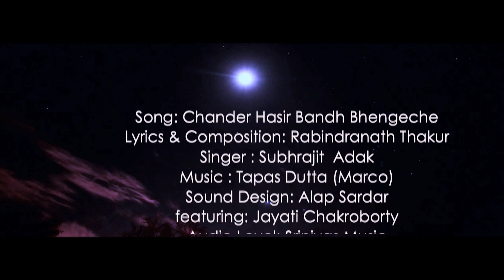চাঁদের হাসি Chander Hansi | রবীন্দ্রসংগীত | শুভ্রজিৎ Subhrajit | Srinivas Music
Song : চাঁদের হাঁসি (Chander Hansi)
Lyrics : রবীন্দ্রনাথ ঠাকুর (Rabindranath Tagore)
Featuring : Jayati Chakraborty and Subhrajit
Music arrangement : মার্কো Tapas Dutta (Marco)
Sound design : Alap Sardar
Video : মিল্টন Milton Music
Camera : Kartick
Makeup and hair styling : Riya